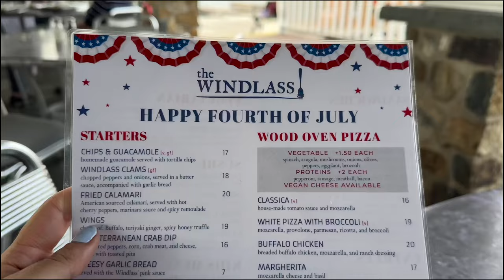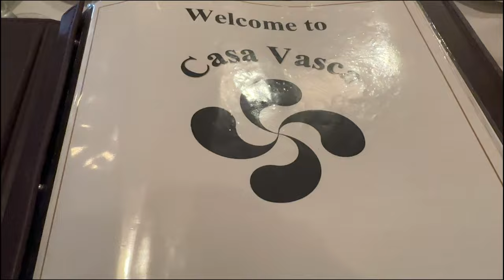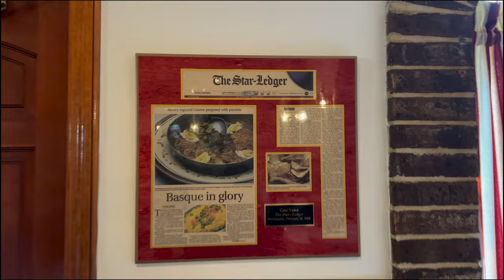4 de julio en New Jersey I Visitando a unos amigos en Jersey y como en la casa vasca I Vlog NYC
La semana pasada no hubo vlog porque me pillo viajando a España en el concierto de Metallica. Tengo material de Estados Unidos sin publicar aún, y también algo que estoy grabando en España (no mucho, necesito desconectar de redes), pero de momento os dejo mi finde del 4 de julio en casa de unos amigos en Jersey.

¡Hola! Me llamo Keltse, soy de Bilbao y vivo desde mayo del 2023 sola en Estados Unidos 🇺🇸

🟩 Me tocó la Green Card lottery y gracias a eso, he cumplido mi sueño de vivir en USA.

Y si estás en el proceso de conseguir tu visado, o simplemente tienes interés por saber cómo es la vida allí, no dudes en dejarme cualquier pregunta que tengas en los comentarios.

👋 ¡Nos vemos!